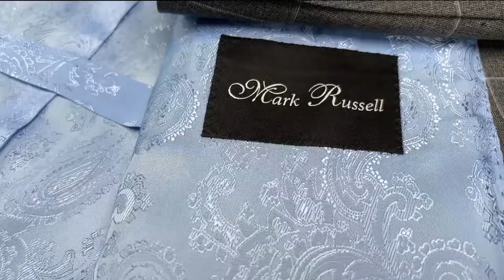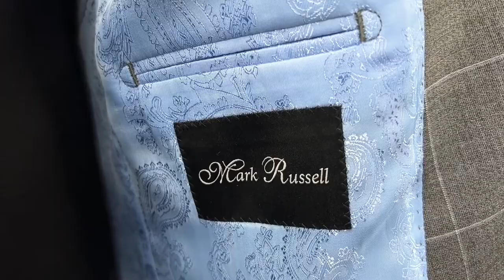Grey windowpane custom suit